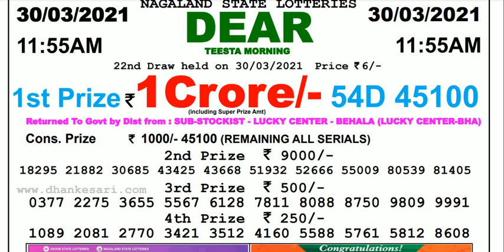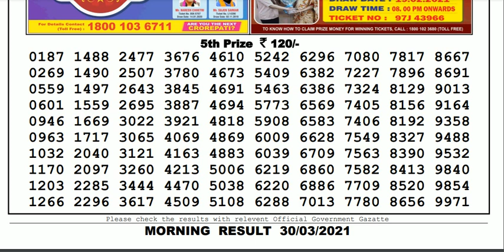Lottery Sambad Lottery Result 11.55am 30.03.21 Nagaland Lottery Live gdn